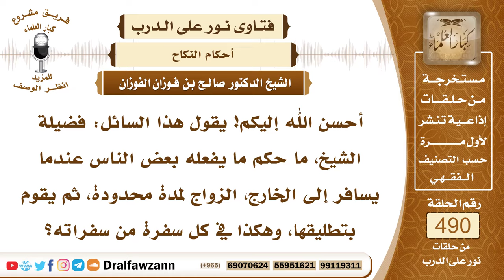7233- حكم الزواج بنية الطلاق - الشيخ صالح الفوزان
"7233- أحسن الله إليكم! يقول هذا السائل: فضيلة الشيخ، ما حكم ما يفعله بعض الناس عندما يسافر إلى الخارج، الزواج لمدة محدودة، ثم يقوم بتطليقها، وهكذا في كل سفرة من سفراته؟
الجواب: الجواب: هذا لا يجوز، هذا يسمونه زواج المسيار أو زواج المسفار، وهذا ما هو زواج مقصود لمصالح الزواج، إنما هو مقصود للشهوة فقط ومؤقت في نيته، أما لو اشترط هذا أنه مؤقت في العقد، فهذا زواج المتعة المحرمة المنسوخة بالإجماع، وأما إذا أضمر النية أنه مؤقت فكذلك لا يجوز؛ لأن المفروض في الزواج أن يكون للبقاء والدوام ما صلحت له الزوجة، فيبقى عليه وينجب منها أولادًا، ويستمتع بها وتؤانسه.
السيرة الذاتية:
للاشتراك في قناة الشيخ صالح الفوزان

14_ الشيخ محمد أمين الشنقيطي
يتيوب

15_سماحة المفتي عبد العزيز آل الشيخ
 يوتيوب

رئيس الفريق
لمشروع كبار العلماء